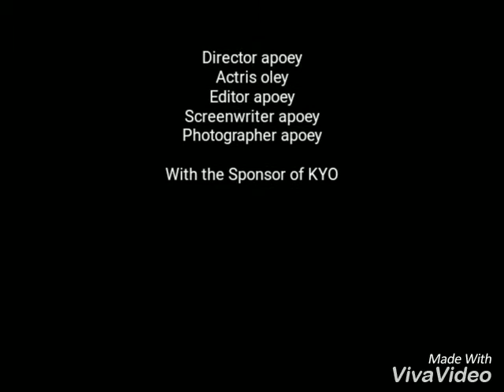Kyotoku Bdg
Alamatnya di Jln Grand Hotel No 33E,Lembang,Kabupaten Bandung Barat